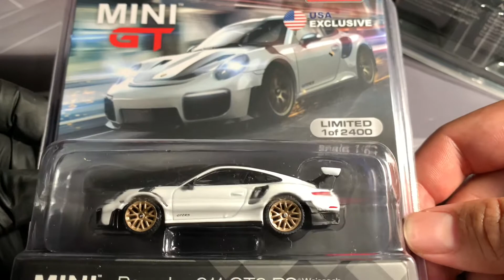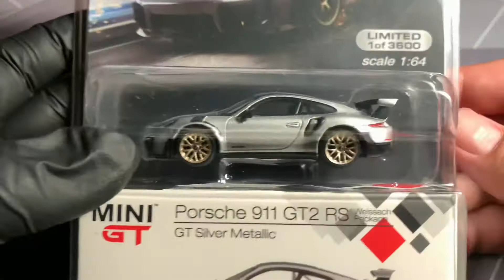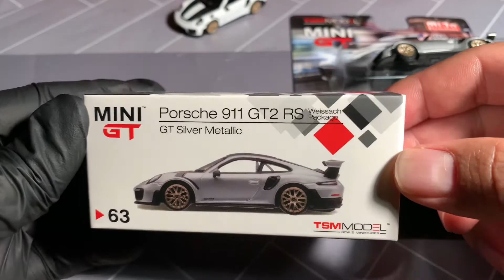Mini GT Mijo Exclusives 86 63 Porsche 911 GT2 RS 1/64